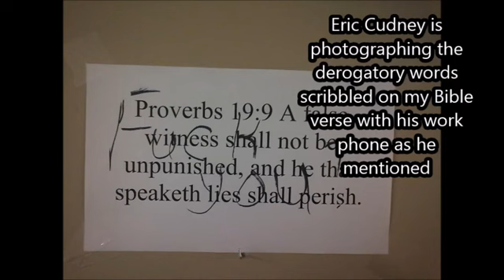White Cop caught in the act of instigating the accuser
Eric Cudney #15044  from the Walkerton OPP Detachment